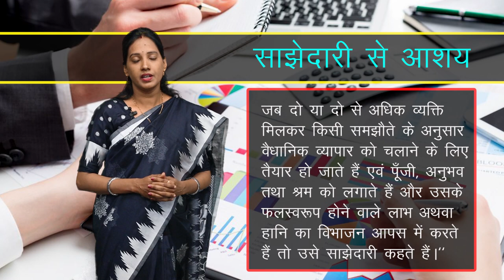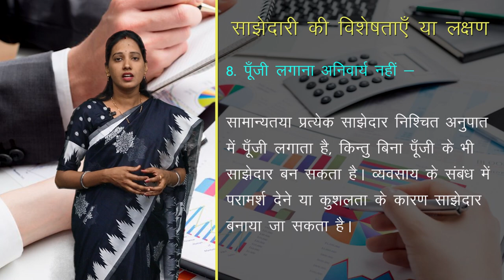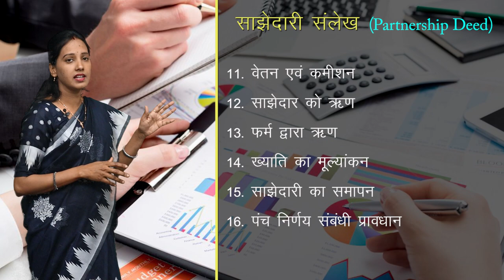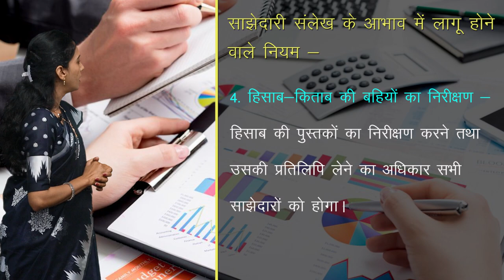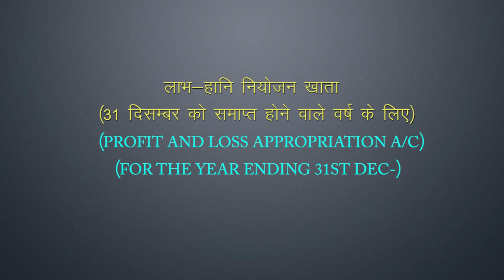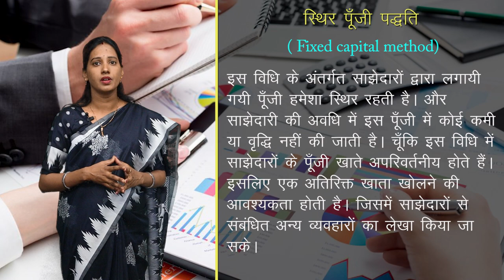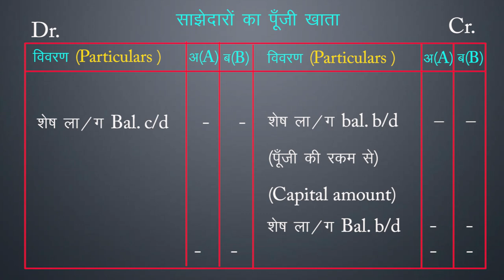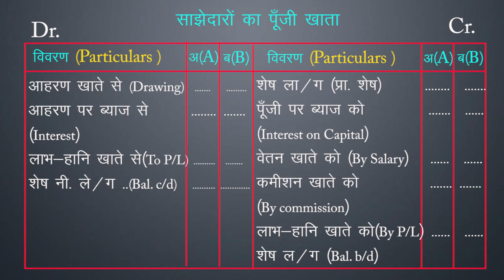CLASS 12th ACCOUNTS | CHAPTER 1 ACCOUNT : PARTNERSHIP FUNDAMENTAL | NEW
CLASS 12th ACCOUNTS | CHAPTER 1 ACCOUNT : PARTNERSHIP FUNDAMENTAL | साझेदारी फ़र्मो का लेखांकन | 1